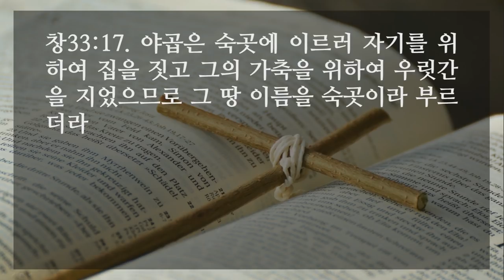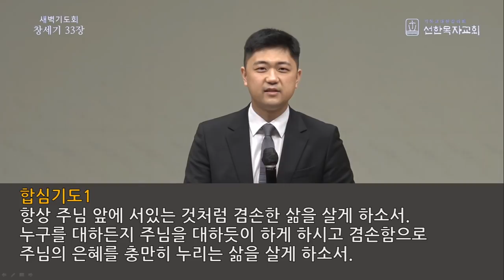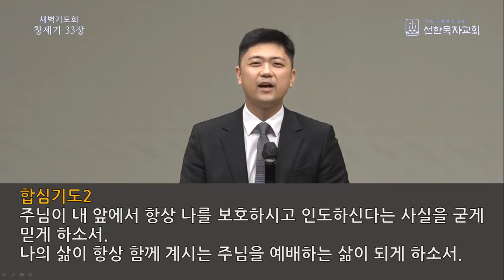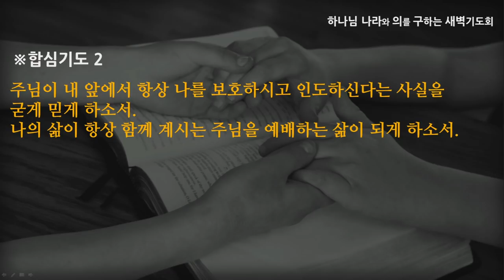[선한목자교회] 새벽기도 2022년 03월 15일 | 주님 앞에 서 있는 마음으로 - 전승훈 목사 [창세기 33:1-20]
주님 앞에 서 있는 마음으로 - 전승훈 목사 [창세기 33:1-20]